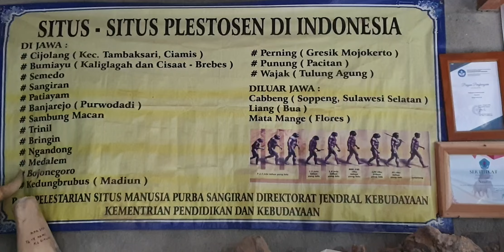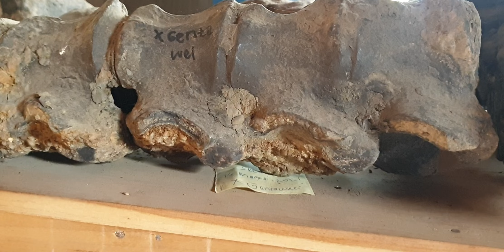Fosil2 purbakala di bumiayu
wow konon di desa dukuhtengah kelurahan galuhtimur kec.tonjong kab.brebes ini ditemukan fosil2 purbakala yg usianya sd 1800th yg lalu.
kebetulan saya tetangga desa di ketabasa tanah kelahiranku, jadi pas mudik coba2 mampir di rumah warga setempat, wow saya kaget ternyata fosil2 ini sangat banyak walaupun dominan fosil gajah.

yuk yg mau tau alamat pst nya bisa call saya dan saat ini sdh 21 negara yg kunjungan ke sini loh.